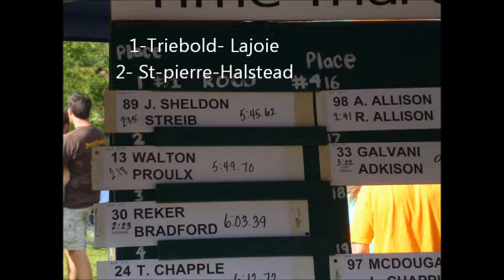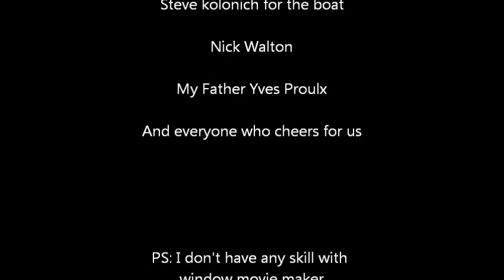66th ausable river canoe marathon - Canoe #13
picture of the canoe #13